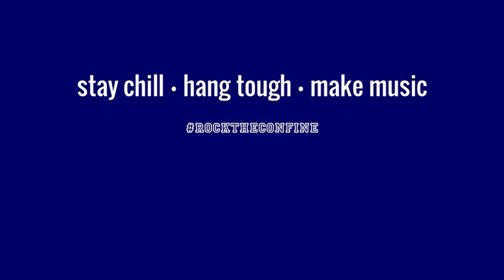Sindrum - Daffodils (Mark Ronson)